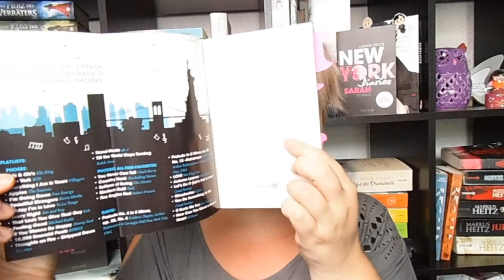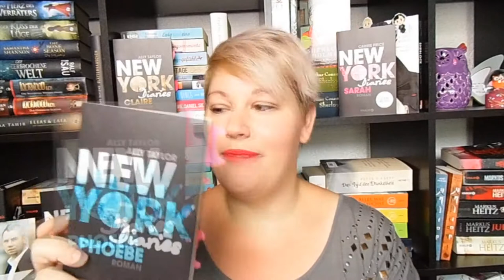Im Bann von Buchreihen - New York Diaries von Ally Taylor und Carrie Price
Eine wunderbare Buchreihe bzw. Buch-Serie hat mit dem 4. Teil ihr Ende genommen und ich möchte euch diese im Video näher vorstellen :-)